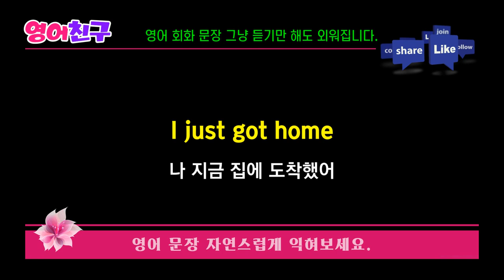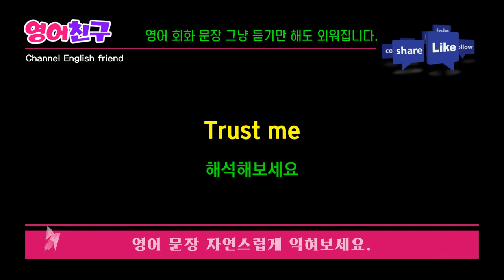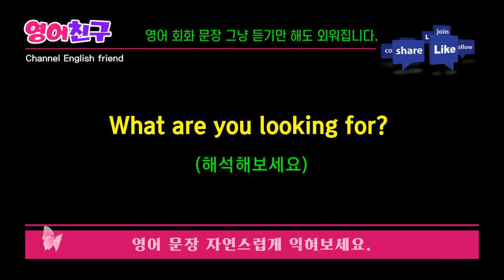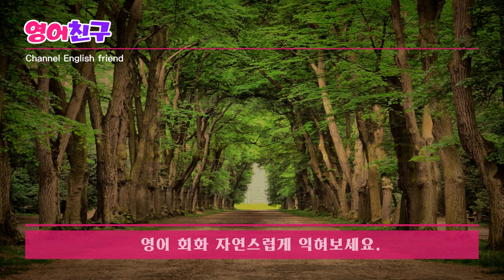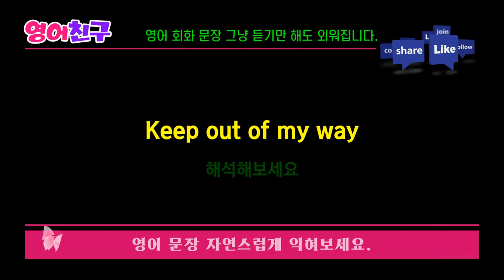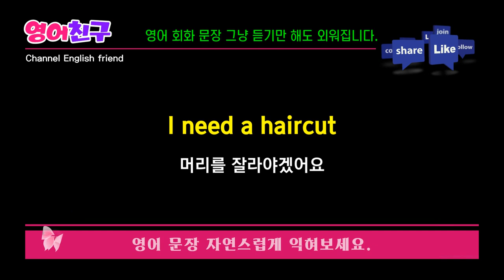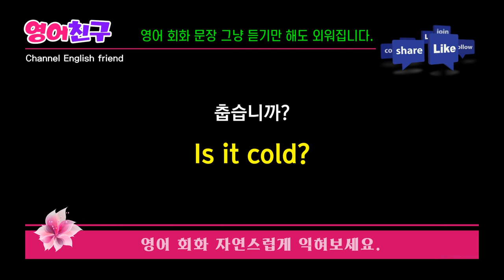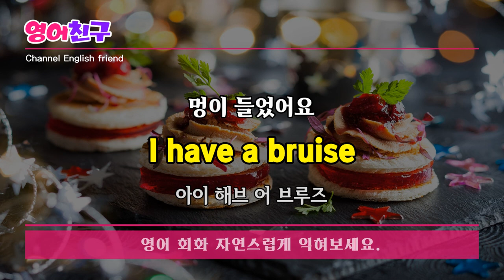#153 듣고 따라 만 하세요 영어 실력이 늘어요 | 영어회화,영어문장,영어듣기,영어공부2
영어 대화를 잘하기 위한 요약 팁
1. 매일 영어로 대화하고 연습하기.
2. 영어로 생각하는 습관 기르기.
3. 적극적으로 대화에 참여하기.
4. 실수에 대해 겁먹지 않고 자신감 갖기.
5. 다양한 자료 활용하여 어휘와 발음 연습하기.
6. 영어 관련 활동에 참여하여 대화 기회 확보하기.
7. 자신의 관심사에 대해 이야기해보기.
이러한 팁을 따르면 영어 대화 실력을 향상시킬 수 있습니다.
계속해서 노력하고 화이팅하세요!